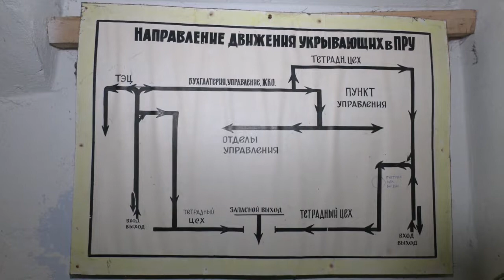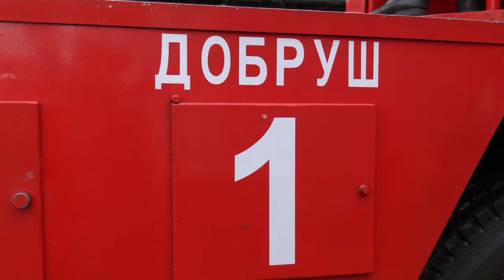В Беларуси подводят итоги республиканской акции "Единый день безопасности"